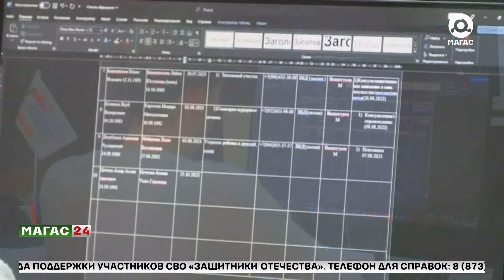В Госдуме хотят пересмотреть назначение пенсии вдовам военнослужащих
В Госдуме разработан законопроект о праве на получение пенсии по потере кормильца супругами погибших военнослужащих,
воспитывающих детей в возрасте до 18 лет.

Сейчас вдовы военнослужащих, умерших из-за военной травмы, могут рассчитывать на пенсию по потере кормильца по достижении 55 лет для мужчин и 50 лет для женщин. То же самое предусмотрено законом для тех, кто ухаживает за ребенком умершего, не достигшим 8 лет, независимо от их возраста, трудоспособности и наличия работы.